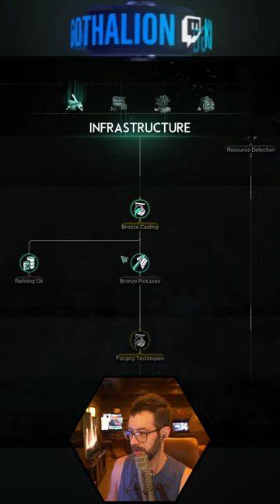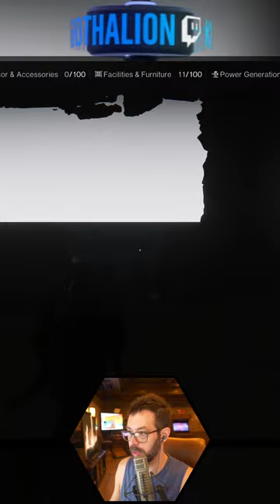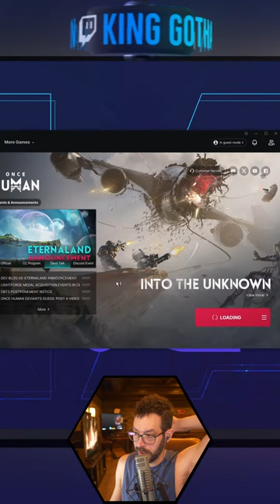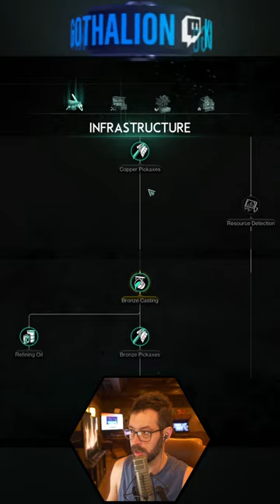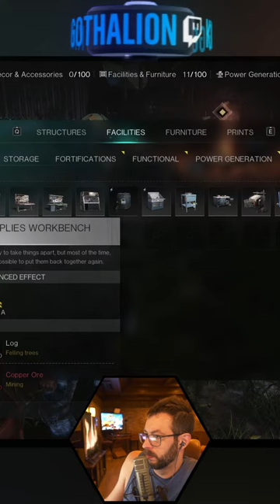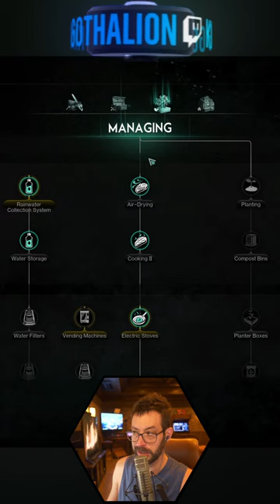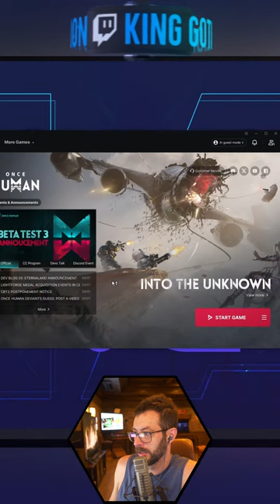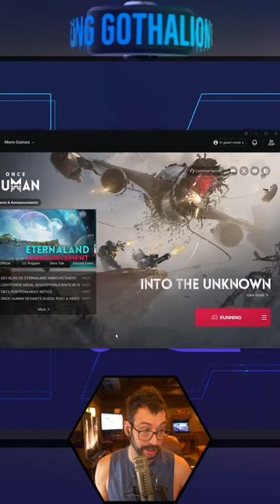ONCE HUMAN CLOSED BETA TEST 3 (Vertical) 4/5